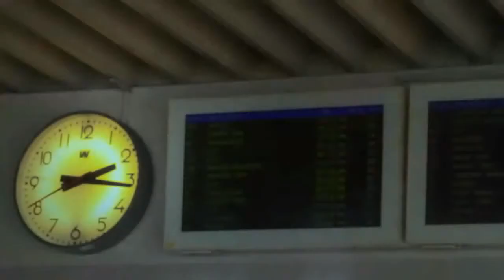Romain Virgo - Taking You Home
bb pin:26EC249E
we do artists bookings and dubplate service